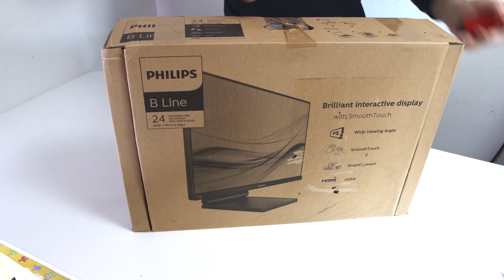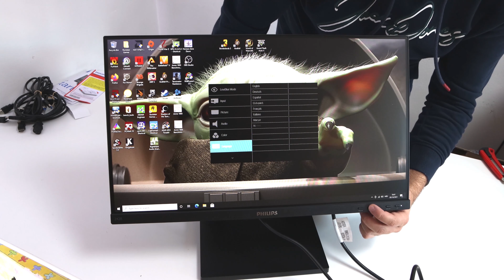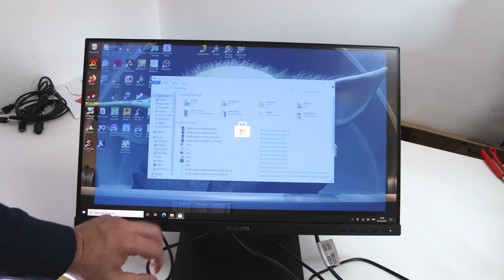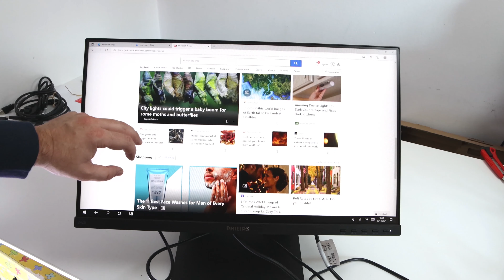Philips 242B1TC unboxing and demonstration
Unboxing and demonstration Philips 242B1TC 24" touchscreen.